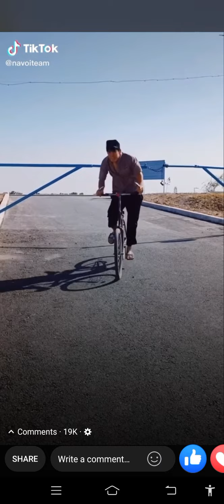Amazing skills and talent